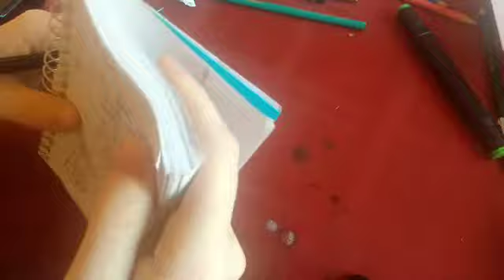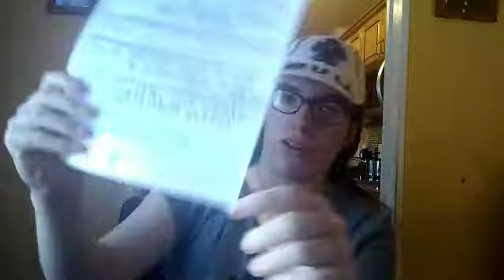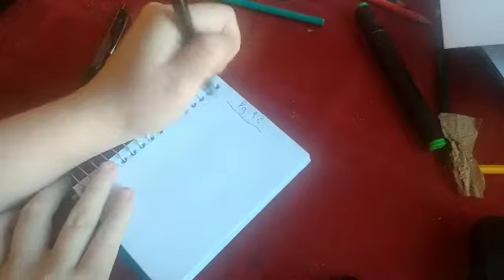Countdown To NULL28Ø2 YT's Birthday (2021) Day 5 FINAL: Creating Next EAC3NR Pages/ Practice Pics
OMG!!! Day 5 is here! Which means that my birthday is tomorrow!!! I'm so excited 😃😃😃😁😁😁

"EAC3NR" SPEEDPAINT #49: "19 Years Ago Pt 5"